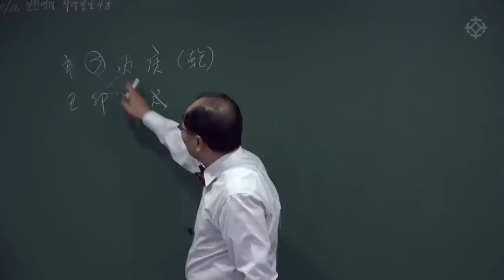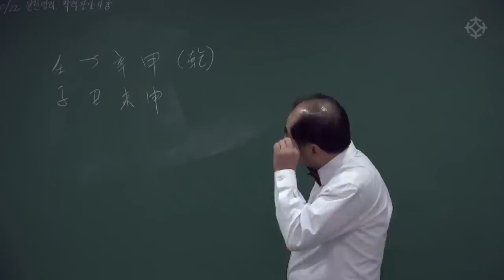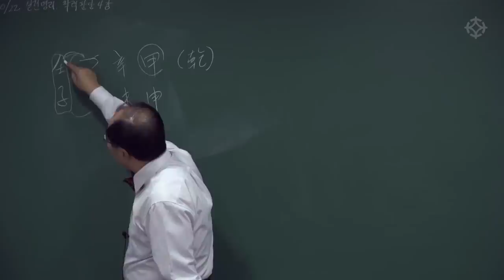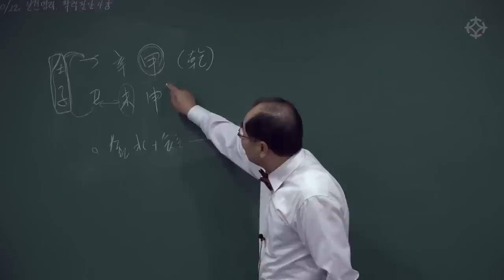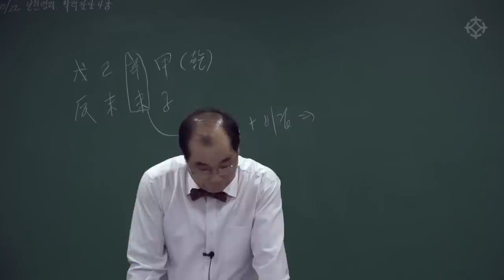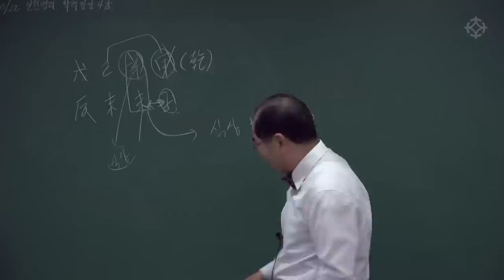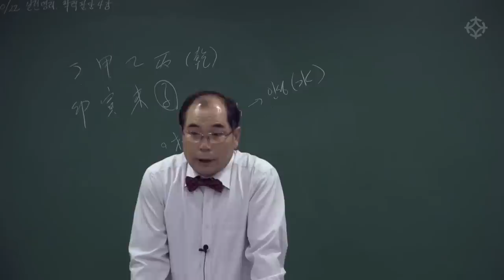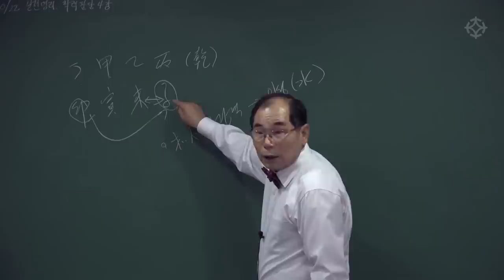식상/관/인: 사주에서 학력 판단하기 - 연태희 선생님